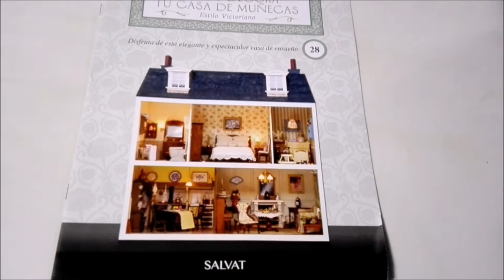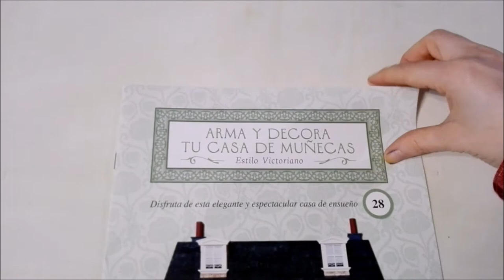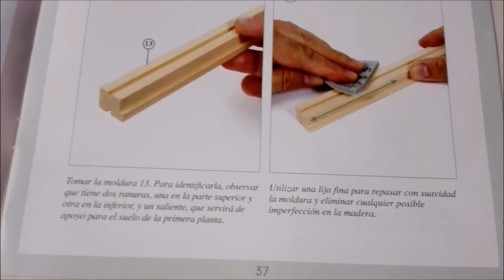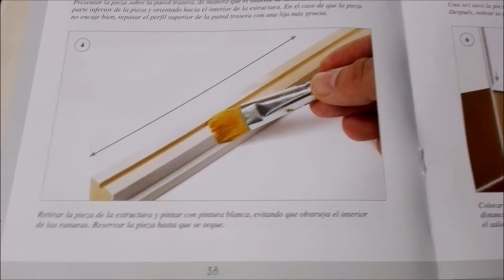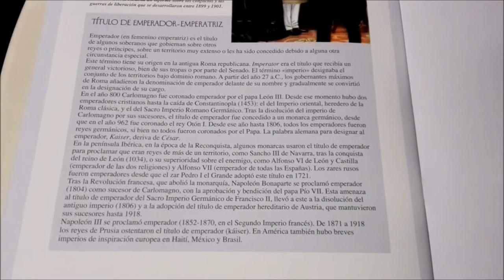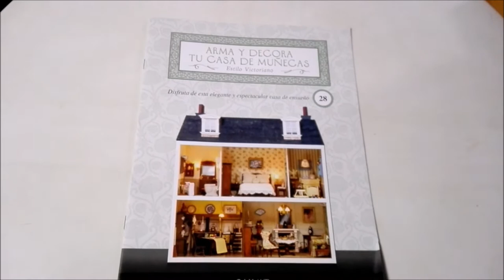Unboxing The Build and Decorate Your Dollhouse Collection #28 Cute Copper Pots and More